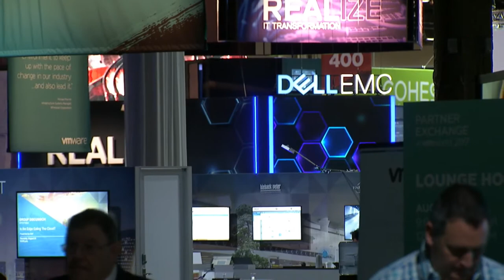Mike Arterbury, Dell EMC | VMworld 2017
Mike Arterbury, VP Technology Alliances at Dell EMC, sits with Dave Vellante and Peter Burris at VMworld 2017 in Las Vegas, NV

Compatible products, unified portfolios define new Dell EMC approach to tech

The business world is changing, and change costs money. As companies spend to fuel their digital transformations, enterprise tech vendors are pulling together to supply this new demand. The time of silos and walled gardens is a memory. Today, tech business relies on partnerships and integration to sell their offerings, according to Mike Arterbury (pictured), vice president of technology alliances at Dell EMC.

“… Technology transitions are all out in front of us, right? It’s a new world,” Arterbury said. “The opportunity for both on-prem and off-prem infrastructure is all out in front of [Dell companies] … and we’re putting together some of the best offers, the best combinations of technology.”

Arterbury spoke with Dave Vellante (@dvellante) and Peter Burris (@plburris), co-hosts of theCUBE, SiliconANGLE’s mobile livestreaming studio, during the VMworld 2017 conference in Las Vegas, Nevada. They discussed partnerships, integration and innovation. (* Disclosure below.)

Building an ecosystem around a single portfolio
A key feature of this new integrated tech world is the partnerships it creates. In the case of Dell EMC, these recently-merged giants each bring their own strengths to the table. EMC gathered allies through the technology world, while Dell called out to partners in the market sphere. Dell EMC kept these partners close, combining both into one great money-printing machine.

The difference in these modern partnerships is shared engineering. It’s not enough for companies to stand under the same banner for a press release. Rather, they must craft compatible, integrated products, Arterbury explained.

“We test the configurations, test them and tighten them, so we can give customers a very prescriptive understanding of what their outcome’s going to be,” he said.

The Dell EMC merger also created a new and powerful force: a single portfolio. Through this portfolio, the company can lay claim to compute, networking and storage alike. Combined with their partner ecosystem and vassal companies, Dell EMC has gathered the strength to set its integrated and tested technology boot squarely on the market’s neck.

There’s more than one battle, however, to win in the infrastructure world.

“Every day in the hardware business, you have to fight commoditization. You fight that by simply adding value,” Arterbury said. Dell EMC adds innovative value everywhere they can, be it in technology or the business model. This results in a product that is easier to sell, buy, and understand and use, Arterbury concluded.

Watch the complete video interview below, and be sure to check out more of SiliconANGLE’s and theCUBE’s coverage of VMworld 2017. (* Disclosure: TheCUBE is a paid media partner for VMworld 2017. Neither VMware Inc. nor Dell EMC have editorial control over content on theCUBE or SiliconANGLE.)